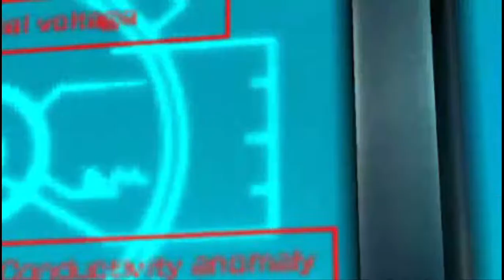PPSSPP v1 13 1 NPJH50597 TIME TRAVELERS 2022 08 25 17 39 47